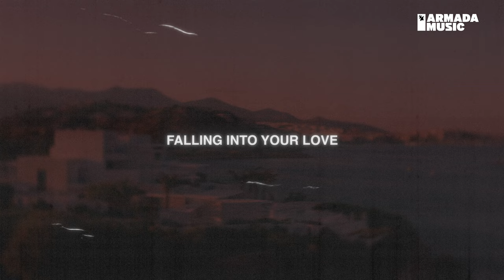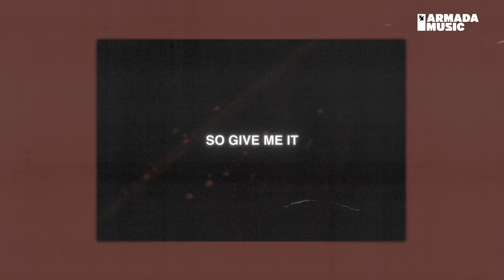TCTS & Hyzteria feat. Ekko - Amnesia (Official Lyric Video)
Discover 'TCTS & Hyzteria feat. Ekko - Amnesia' on your favorite streaming platform

A dance-pop gem brimming with crossover appeal, TCTS and Hyzteria’s debut release on Armada Music infallibly hooks listeners from the off. Flaunting great chords, infectious organ stabs and a killer vocal performed to perfection by Ekko, ‘Amnesia’ is that one record you never forget about.